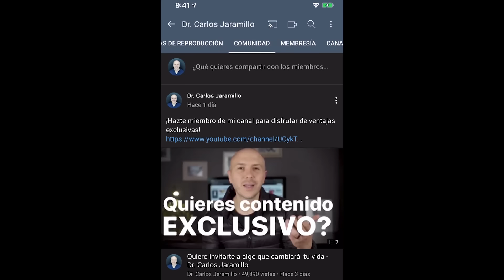EL ESTRÉS | ASÍ AFECTA tu SALUD MENTAL y FÍSICA.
El estrés es una respuesta natural del cuerpo a situaciones que se perciben como amenazantes o desafiantes, y que puede tener efectos positivos en pequeñas dosis. Sin embargo, cuando el estrés es crónico o excesivo, puede tener consecuencias negativas en la salud.

En cuanto a la salud mental, el estrés crónico puede desencadenar ansiedad, depresión y trastornos de estrés postraumático. El estrés crónico aumenta los niveles de cortisol, una hormona que puede afectar el equilibrio emocional y disminuir la capacidad de respuesta del sistema inmunológico.

En cuanto a la salud física, el estrés crónico puede aumentar el riesgo de enfermedades cardíacas, diabetes, obesidad y otros trastornos relacionados con el sistema cardiovascular. El estrés puede afectar la calidad del sueño y, por lo tanto, tener un impacto negativo en la salud mental y física.

Hoy quiero compartir varias formas de reducir el estrés, como la meditación, el yoga, el ejercicio regular y la terapia cognitivo-conductual. También enfatiza la importancia de tener un estilo de vida saludable y una dieta equilibrada para combatir el estrés crónico y sus efectos negativos en la salud.

Si estás buscando una forma efectiva de remover el estrés acumulado en tu cuerpo, te recomiendo que pruebes con algunos ejercicios para aliviar el estrés y la ansiedad. Estos ejercicios pueden incluir desde caminar al aire libre, practicar yoga, hasta hacer ejercicios de respiración. Además, la meditación también puede ser una herramienta poderosa para reducir el estrés y la ansiedad. Incorporar regularmente estos ejercicios y técnicas en tu rutina diaria puede ser muy beneficioso para tu bienestar mental y físico ¡No esperes más para remover del estrés acumulado en tu cuerpo!

*ENCUENTRA MI CURSO*
*Claves del Metabolismo y Los Poderes de la Nutrición para tu Salud*

Realización y Dirección: LULO Media